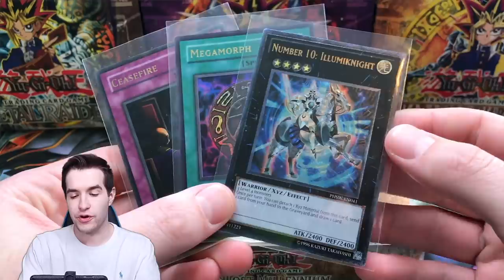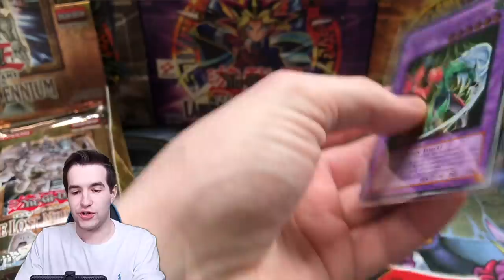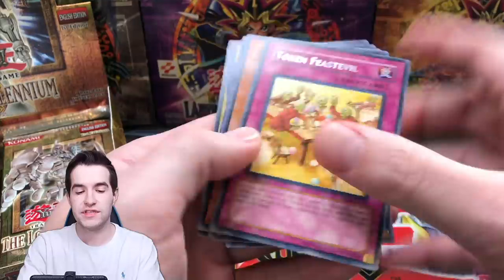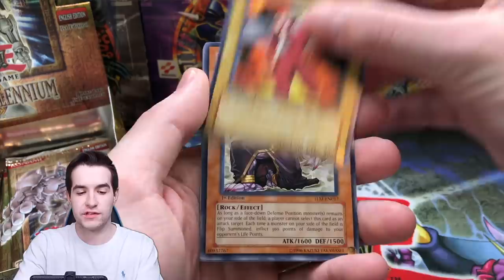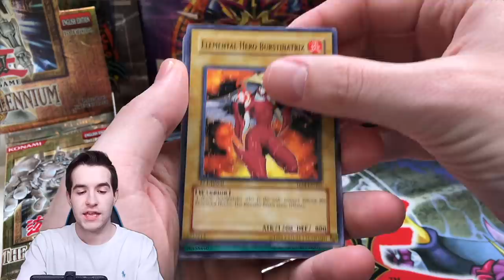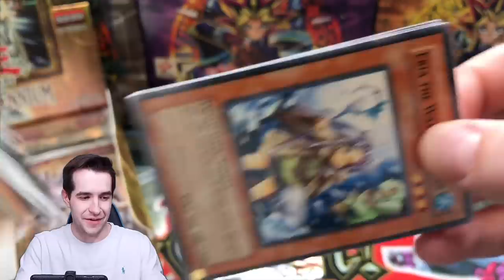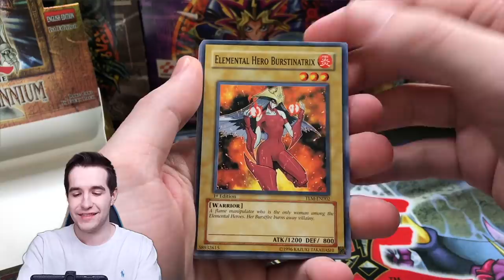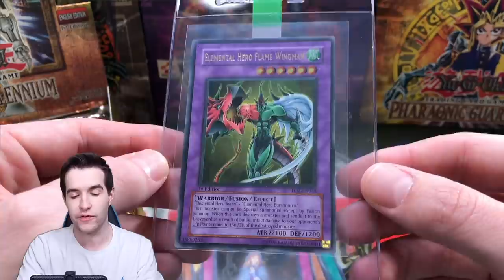BEST $2,000 The Lost Millennium 1st Edition HOBBY Box Yugioh Opening!